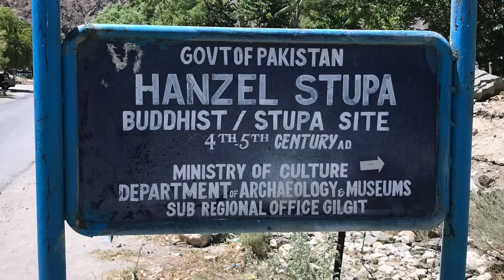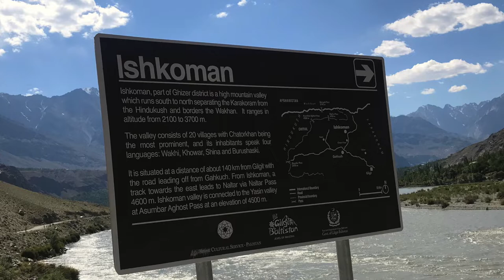Ghizer Valley | Phander Lake | Khalti Lake | Hidden Natural Jewel | English Subtitle | Mansoor Anwar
This video showcases the beauty and charm of a less trodden valley in the northern areas of Pakistan. Ghizer Valley possesses an amazing landscape and unmatching trio of river Gilgit, rough and tough mountains and beautiful green trees. This valley is also known as 'Land of Lakes' as many famous and colorful lakes are present here. This video encourages viewers to plan a visit to this valley once in a lifetime.

Footage courtesy: Aamir, Dr. Aakif and Shahbaz Bhatti